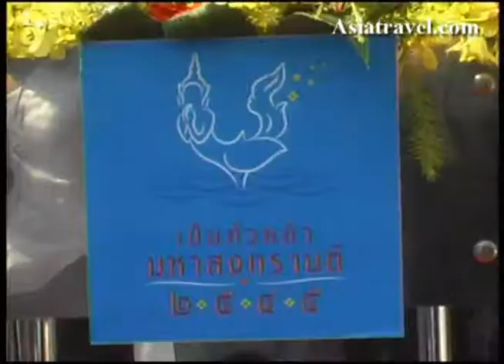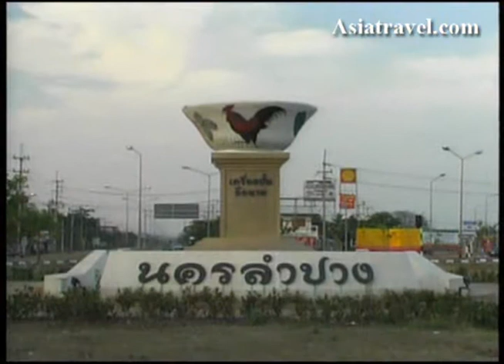Song Kran, Thailand by Asiatravel.com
5% cash rebate exclusively for our customers.

The Thai New Year (Thai: สงกรานต์ Songkran, from Sanskrit sankrānthi "astrological passage"; Chinese: 潑水節) is celebrated every year from April 13 to April 15. It coincides with the New Year of many calendars of South and Southeast Asia.

The date of the festival was originally set by astrological calculation, but it is now fixed.[1] If these days fall on a weekend, the missed days off are taken on the weekdays immediately following. If they fall in the middle of the week, many Thai take off from the previous Friday until the following Monday. Songkran falls in the hottest time of the year in Thailand, at the end of the dry season. Until 1888 the Thai New Year was the beginning of the year in Thailand; thereafter 1 April was used until 1940. 1 January is now the beginning of the year. The traditional Thai New Year has been a national holiday since then

The most obvious celebration of Songkran is the throwing of water. People roam the streets with containers of water or water guns, or post themselves at the side of roads with a garden hose and drench each other and passersby. This, however, was not always the main activity of this festival. Songkran was traditionally a time to visit and pay respects to elders, including family members, friends and neighbors.

Besides the throwing of water, people celebrating Songkran may also go to a wat (Buddhist monastery) to pray and give food to monks. They may also cleanse Buddha images from household shrines as well as Buddha images at monasteries by gently pouring water mixed with a Thai fragrance (Thai: น้ำอบไทย) over them. It is believed that doing this will bring good luck and prosperity for the New Year. In many cities, such as Chiang Mai, the Buddha images from all of the city's important monasteries are paraded through the streets so that people can toss water at them, ritually 'bathing' the images, as they pass by on ornately decorated floats. In northern Thailand, people may carry handfuls of sand to their neighborhood monastery in order to recompense the dirt that they have carried away on their feet during the rest of the year. The sand is then sculpted into stupa-shaped piles and decorated with colorful flags.

Some people make New Year resolutions - to refrain from bad behavior, or to do good things. Songkran is a time for cleaning and renewal. Besides washing household Buddha images, many Thais also take this opportunity to give their home a thorough cleaning.

Main